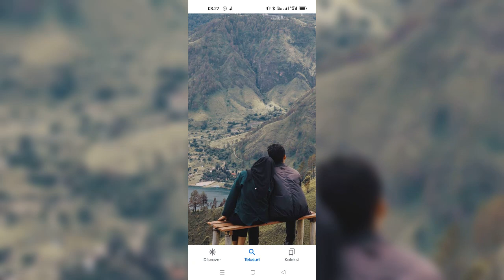sas band 🇮🇩 silau duniawi (1988)